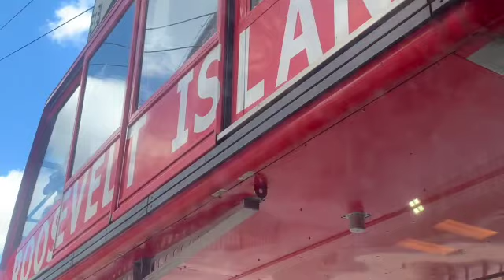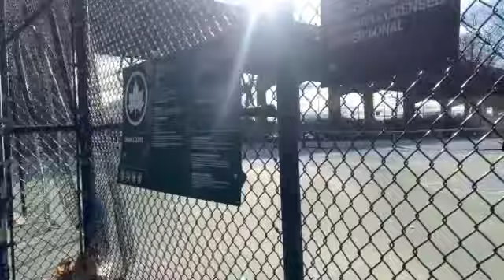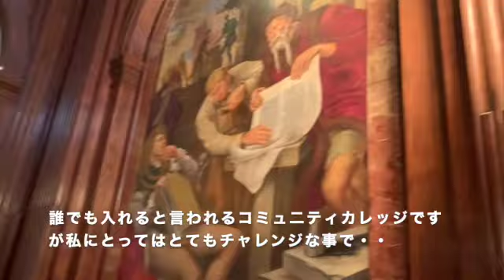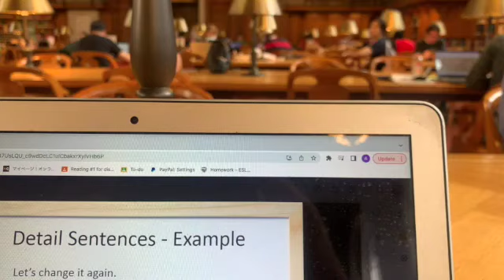[Vlog:NYシェアハウスに暮らす60代]コミニュティカレッジへの挑戦/NY花見の名所/図書館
やっとNYにも桜の季節がやってきました！
この季節になると日本が恋しくなるのは
やはり桜のせいでしょうか？
日本では4月は新しい生活のはじまり。
私の生活にも少し変化がありました。
桜の花と共にお話ししたいと思います。
🇯🇵About me:Japanese mom in NYC🗽
I’ve been living in NYC since 2017 to learn English.
My life is ordinary, but NYC living is exciting.
I don’t have any special skills, but I just savor my days of freedom and solitude.
If you have any interested in NYC life, please watch my vlog.
🍀Previous Videos